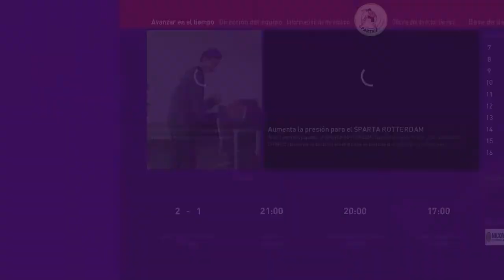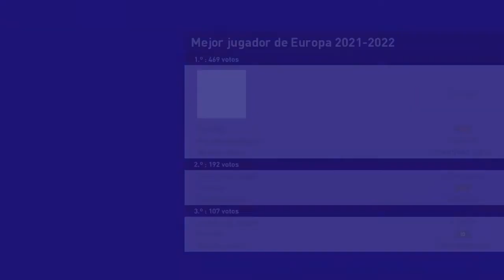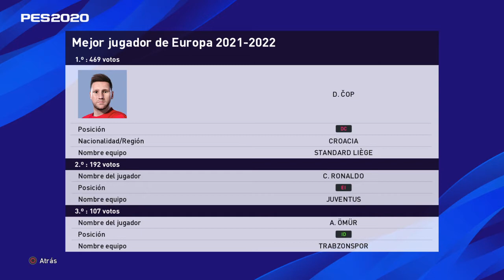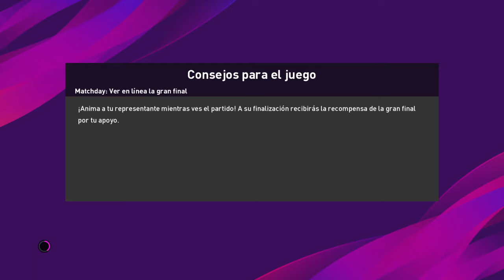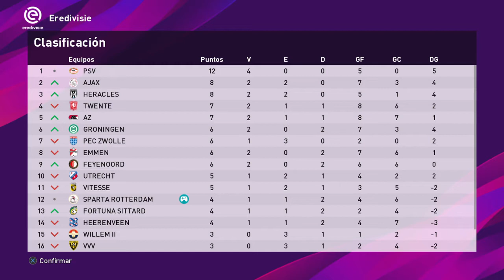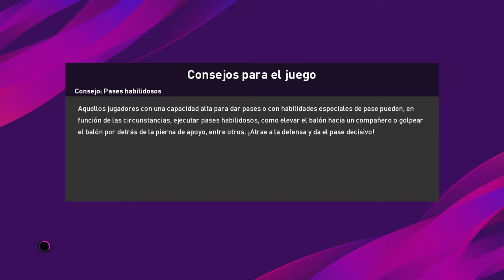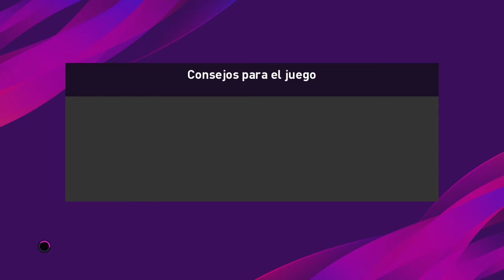eFootball PES 2020_Eredivise Sparta Rotterdam 1.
Cambiamos de equipo y liga. Pasamos a la Eredivise con el Sparta de Rotterdam, a ver qué tal nos vá. Espero os guste.